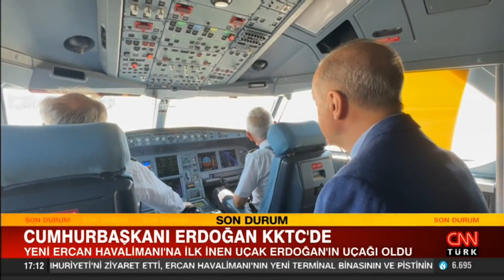Cumhurbaşkanı Erdoğan, Yeni Ercan Havalimanı'na inişte pilotlara böyle eşlik etti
Kıbrıs Barış Harekâtı'nın 49'uncu yıldönümü bugün Yeni Ercan Havalimanı'nın açılışıyla taçlanıyor. Test uçuşları başarıyla tamamlanan havalimanına ilk inişi Cumhurbaşkanı Erdoğan'ın uçağı gerçekleştirdi.